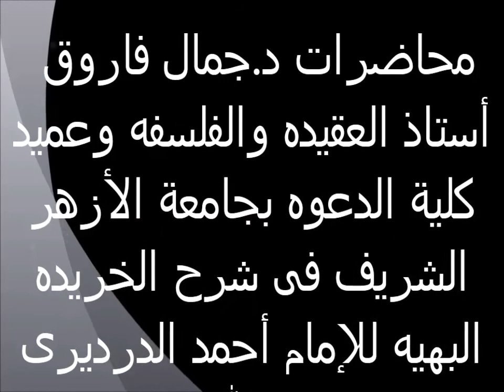الصفات السلبية لله تعالى 27 الخريدة البهية لفضيلة الدكتور - جمال فاروق الدقاق